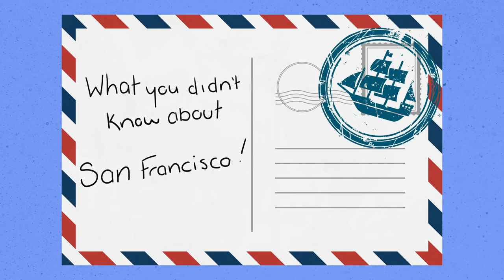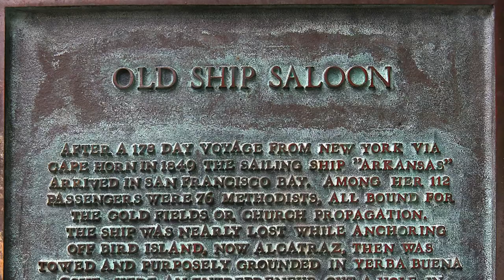The Ships Beneath the Streets of San Francisco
San Francisco is famous for many things – but what you probably don’t know is that much of the city is made from ships that sank or were repurposed during the Gold Rush.